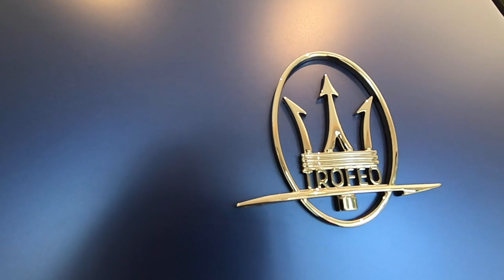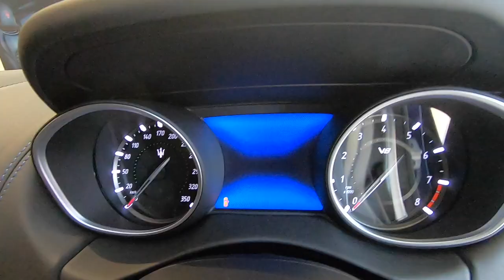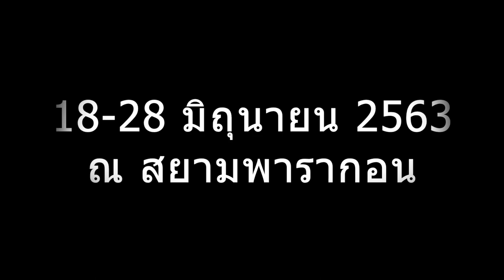พาชม Maserati Levante Trofeo Launch Edition คันเดียวในไทย : MGR Motoring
MGR Motoring พาไปพบกับเรื่องราวของ Maserati Levante Trofeo Launch Edition ที่ทำขึ้นมาจำหน่ายเพียง 100 คันทั่วโลก และในเมืองไทยมีเพียงคันเดียวเท่านั้น มาชมกันว่า ออฟชันและความพิเศษที่เพิ่มเข้ามามีอะไรบ้าง